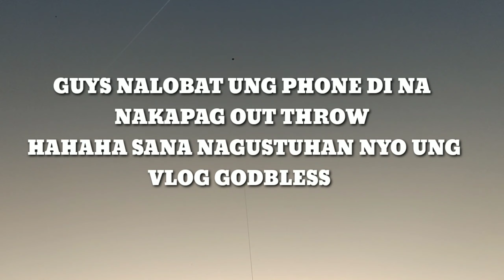Pagpapalipad ng Saranggola ? Madali o Mahirap ? Tips ni PEPE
GUYS ETO PALA ANG AMING MUNTING LIBANGAN SA BUKID PAG SASARANGGOLA DITO NAKAKALIMUTAN NAMIN BAHAGYA ANG NARARANASAN NF BANSA NGAYON AT SANA MAWALA NA TO AT BUMALIK NA SA DATI ANG LAHAT PRAY FOR FASTEST HEAL OF THE WORLD

CRISENJOY VLOG